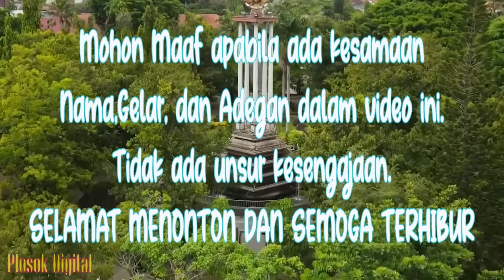DI BUANG SAYANG || LIMITED EDITION